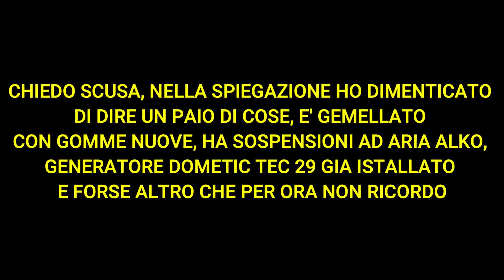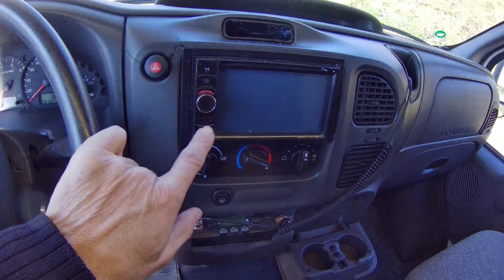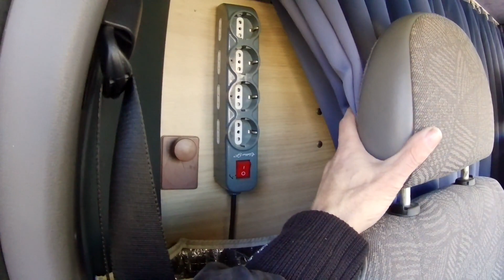TOUR DEL CAMPER ROLLER TEAM 7 MAXI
POSTEPAY EVOLUTION
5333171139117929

IBAN
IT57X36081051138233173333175